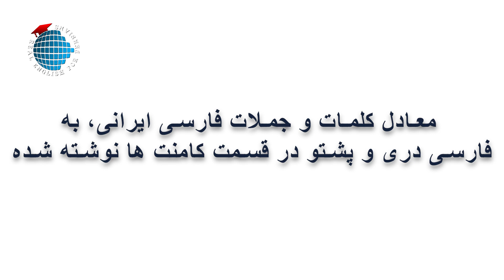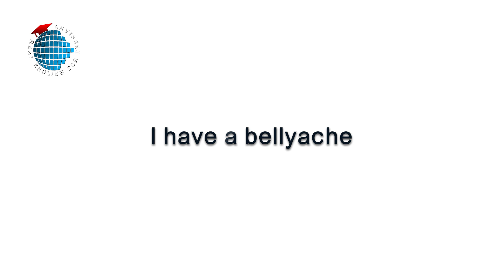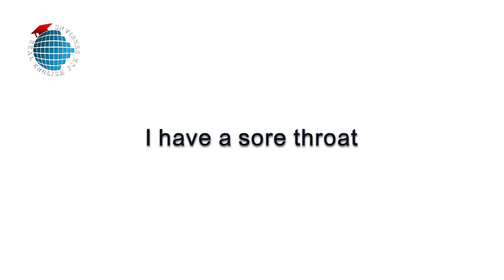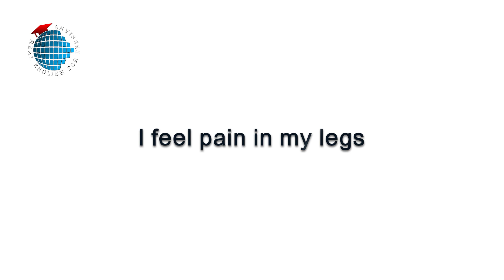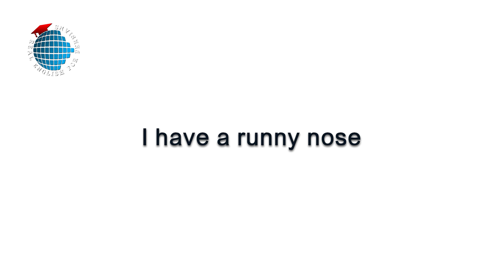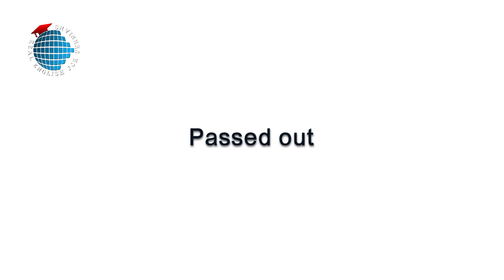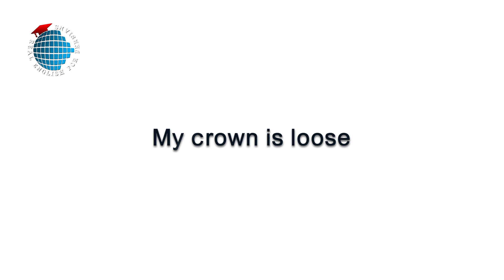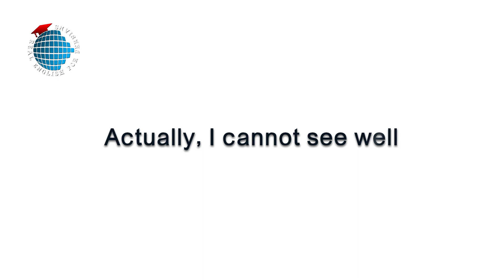مکالمه انگلیسی | درس 25 | مسائل مربوط به سلامتی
در این درس به مسائل مربوط به سلامتی و مشکلات بیماری های عمومی پرداختیم .

برای یادگیری هر زبانی، استفاده و تکرار جمله هایی که آموخته شده لازم و ضروری است.
برخی جملات رو باید خودتون تصویرسازی کنید و خودتون رو در یک موقعیت واقعی متصور بشید تا بتونید پرسش و پاسخ های احتمالی در اون موقعیت رو با خودتون تمرین کنید تا ذهن باهاش انس بگیره، وگرنه حفظ کردن لغت و جمله به تنهایی کافی نیست و به راحتی، تکرار می کنم "به راحتی" از ذهنتون پاک میشه.
تا در موقعیت قرار نگیرید و محتاج جملات و کلمات نشید یاد نمیگیرید اما میشه برخی موقعیت ها رو شبیه سازی کرد و از قبل براش آماده بود.

هر جمله ای که براتون جدید بود رو حتما براش موقعیت های احتمالی و کاربردی متصور بشید و اینجا یا برای خودتون اون موقعیت رو به شکل سرنخی یادآوری کننده، یادداشت کنید.
برای همراه شدن با این آموزش ها لطفا حتما از درس اول شروع کنید. حتی اگر به سطوح بالاتری مسلط هستید، بازهم پیش از شروع دوره، به ویدئوی توضیحات آموزشی مراجعه بفرمایید و یک بار هم که شده وقت با ارزشتون رو برای 21 دقیقه و 32 ثانیه خالی کنید و آن را گوش بدید.
در اینجا هدف ما آموزش مکالمه و برگرداندن فرهنگی مکالمه ها است که با یادگیری آنها به فهم بهتر زبان انگلیسی و فرهنگ امریکایی منتج خواهد شد. در نتیجه به اعتماد به نفس لازم برای صحبت کردن خواهید رسید.
آموزش گرامر و لهجه صحیح به مرور صورت خواهد پذیرفت . لطفاً همان جوری که در درسها گفته شده، شما هم تکرار کنید.